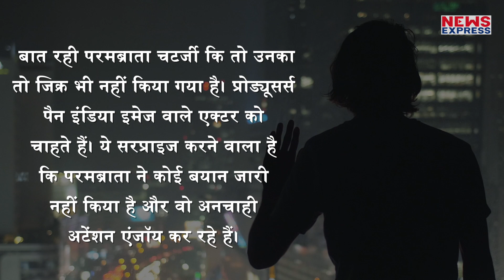Sourav Ganguly की Biopic में काम करने के लिए Ranbir Kapoor क्यों नहीं हो रहे राजी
रणबीर कपूर बॉलीवुड के सबसे बिजी एक्टर्स में से एक हैं, फ़िलहाल उनके पास कई सारी फ़िल्में हैं, और back to back वो फिल्में साइन भी करते जा रहे हैं, लेकिन इसी बीच सुनने में आ रहा है की रणवीर कपूर ने एक बड़ी फिल्म को करने से मना कर दिया है..

rishabh
prashant